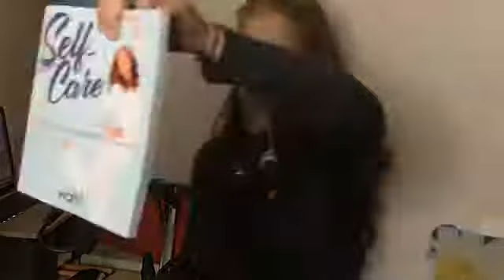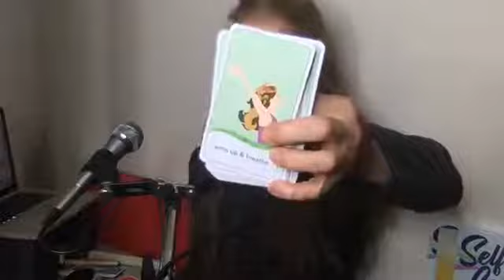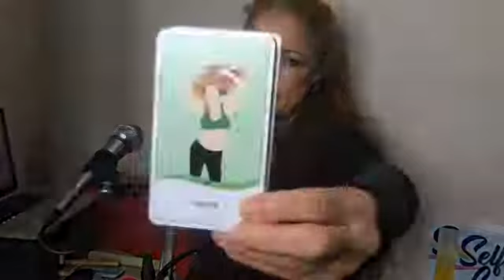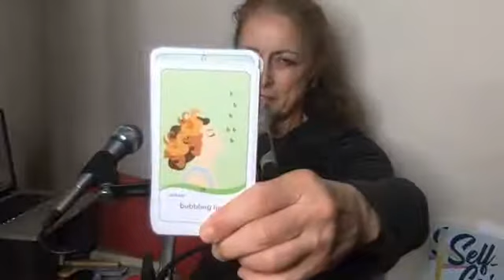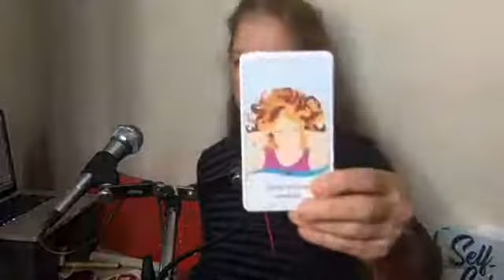Wah! Self-Care for Soothing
Tapping breathing clearing and relaxation to improve health and mood. Based on Wah!'s book Self-Care: Building a Smarter, Stronger, More Peaceful Self.